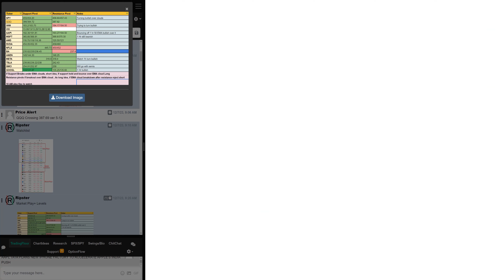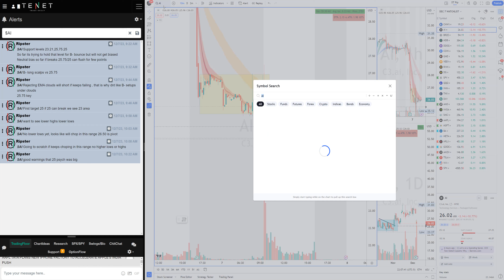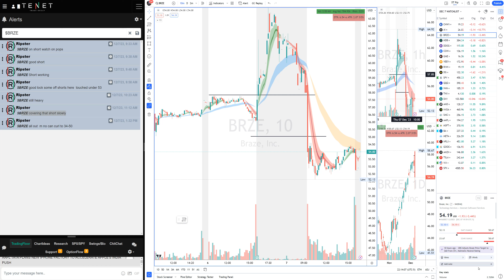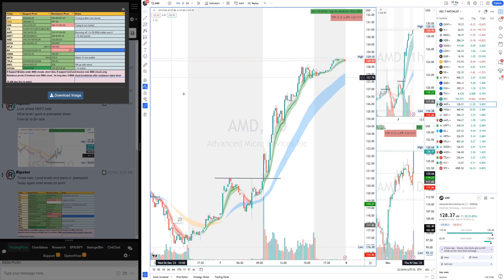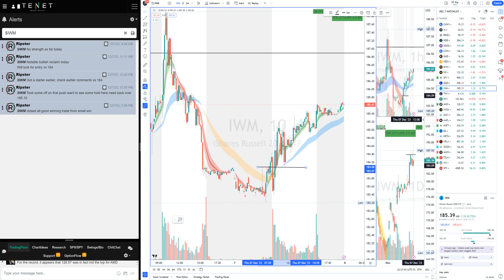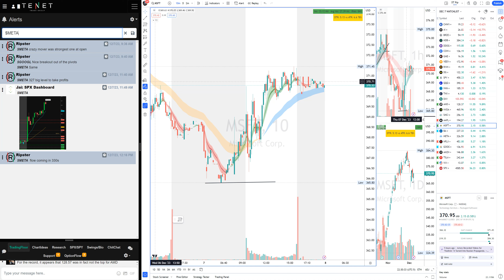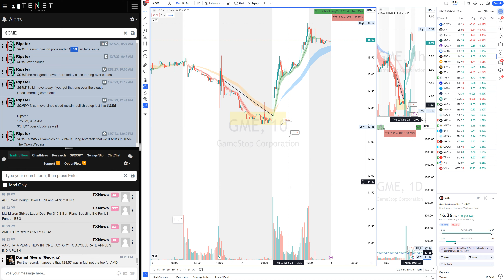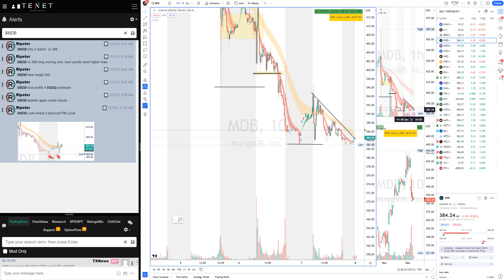How Trader Made 80K Today using EMA Clouds for All Day Winners |Learn EMA Cloud System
Today Ripster Shows how he had a big day in community

00:00 Premarket Plan +Levels
02:05 $AI Morning Loss
03:56 $COIN Long Win
05:20 $BRZE Short Win
06:56 $NVDA All Day Long Win
09:10 $AMD All Day Long Win
13:23 $SPY $SPX $QQQ Guidance
14:28 $MSFT Mornng Trade
15:16 $META Levels & Recap Win
16:24 $CHWY Idea Recap
18:50 $GOOGL Flag Breakout Idea
19:40 $DG Recap
20:18 $MDB Fail Idea

✅  About Ripster - Charts & Price Action:

Ripster is the Inventor of the EMA Clouds System or Ripster Cloud Trend following Indicator.

Ripster runs this Channel to share his Scanners, Watchlists, Educational Content, Trade Recaps, etc.

Ripster is usually recognised as one of the best Chartists on social media platforms and has devised his own unique EMA Cloud Trading System, which is a Probability trading system with a focus on risk management. He has spent recent years mentoring and guiding various traders to be consistent and learn his unique trading style in the Stock Market.

Ripster Specializes in Day Trading and swings Trading and teaches an approach focusing on risk management. He usually focuses on trades with the best risk-to-reward setups. He can recognise breakouts before they happen on various time frames and specialises in such trades.

© Ripster - Charts & Price Action